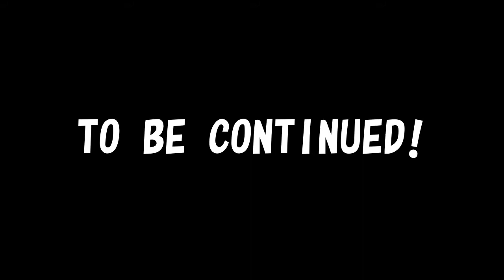Forever Legend S2E1 - Welcome to Fortune Island!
Starts a new festival, this time though, in Fortune Island. The place where the rich and fortune are seeked by our triumphfant squad: The HG Legends!

It looks like the temperatures are dropping! The Snow Season is coming...!

Thunder and his family are goint to tune their cars and train in an harder slippery icy tarmac... which it decreases the grip up to 77%! Make sure you're having Snow Tire compound!

Refresh your mind and meet the team (Again):

Thunder - Oc by FOXFER 64
Onyx Star - Oc designed by Artywolfe and adopted by FOXFER 64
Kira Watanabe . Oc designed by FOXFER 64 and given to my cousin
Narahasi Watanabe - Oc designed by FOXFER and given to my elder cousin
Tamako "Sakura" Watanabe - Oc designed by FOXFER 64 and given to my aunt